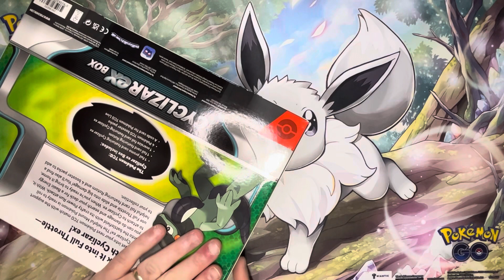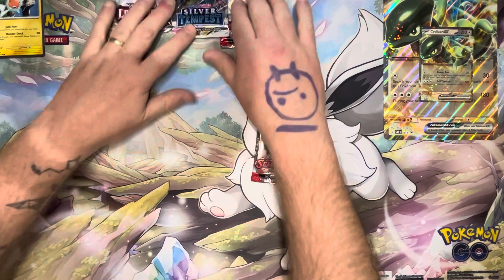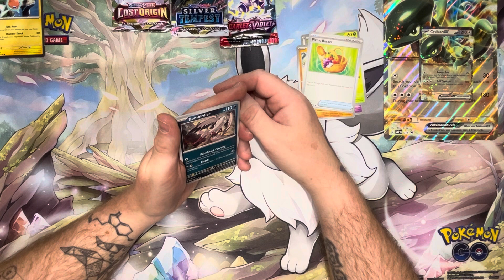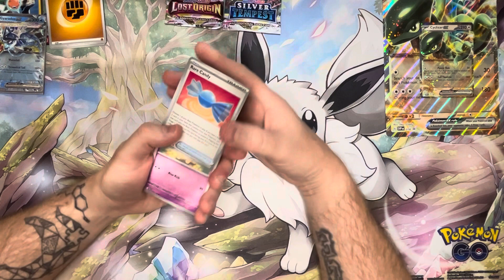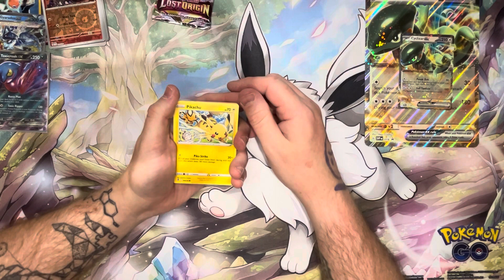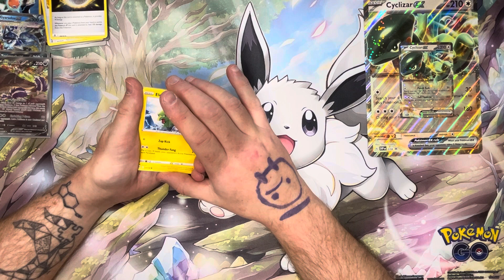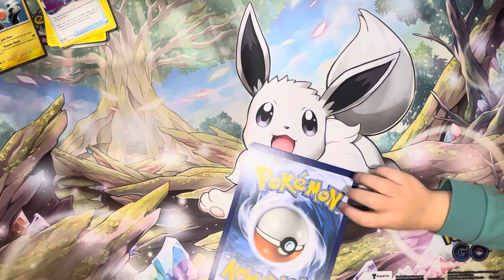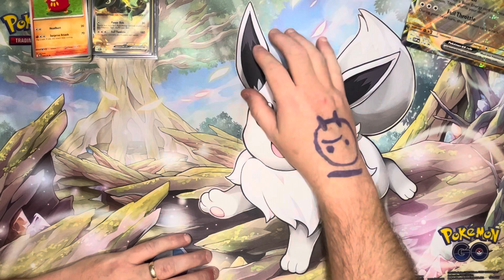Discovering Hidden Treasures: A Unique Pokemon Cyclizar EX Box Unboxing by a Father-Son Duo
We’re back for another Pokemon TCG opening!
This one is the Cyclizar EX box set….
First ever larger promo card and it’s of
Cyclizar EX, very nice looking card, but treating the larger ones as more of a novelty!
So it’s Daddy and Son enjoying ourselves, opening Pokémon booster packs, looking at all different packaging items you can get, and most of all enjoying ourselves in the process.